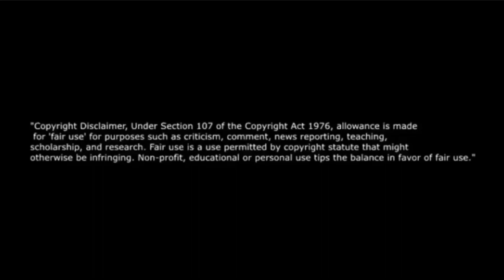ARE YOU FILTHY RICH!?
If you enjoy the video, why not give ya boy a Sub/Follow!